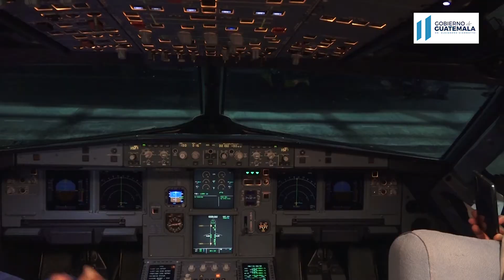Cápsula conectividad aérea INGUAT primer informe rendición de cuentas